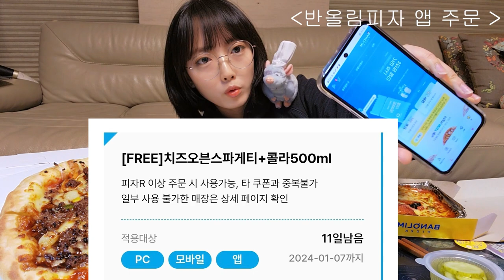ASMR 반올림 피자 🍕 4가지 종류를 한번에 ! Eating Sound Pizza Mukbang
안녕하세요 쌀토리입니다^^
짝짝짝!! 👍

12월 21일~1월 7일
반올림피자 앱에서 피자 주문 시, 치즈오븐스파게티+콜라500ml 무료제공

🦄화면을 터치하고 우측상단에 톱니바퀴가있어요,
클릭 -품질 -1080선택하면
더 선명한 화질로 시청하실수있습니다:-0

🍬Hey guys I'm ricetory ASMR I speak Korean, for you guys hope you guys feel relaxed and get what you needed in my videos thank you :-)

🦄 인 스 타(Instagram): ricetory